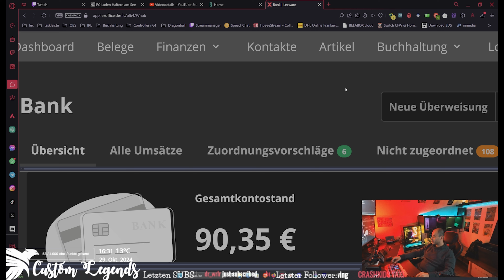Abmahnung von Nintendo über 500.000,00